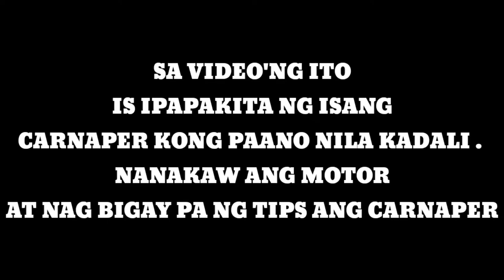TIPS NI KUYA NA ISANG TIRADOR NG MOTOR PANOURIN!!